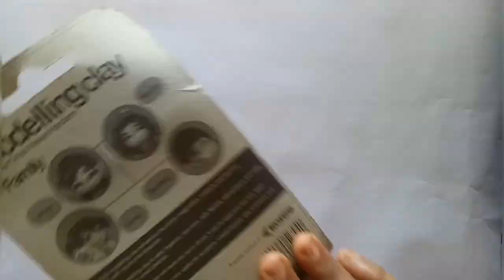தமிழில்:Modelling clay review❤clay review in tamil @aishu crafts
Hello guys
this is review video on modelling clay
mentioned every details in the video
hope u liked it
Do support♥